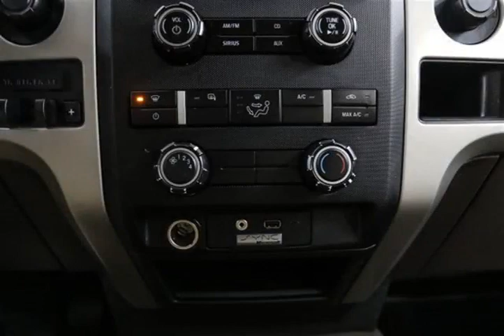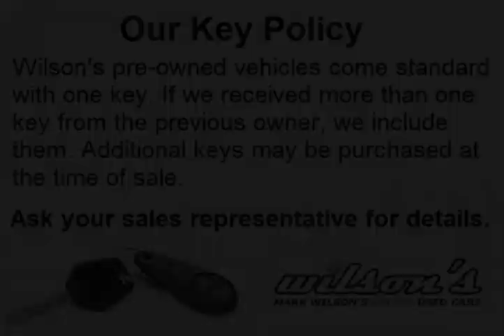Mark Wilsons Better Used Cars - 2011 Ford F-150 XLT 4WD ECOBOOST w/ XTR PKG + TOW PKG! CHROME WHEE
Mark Wilsons Better Used Cars - 2011 Ford F-150 XLT 4WD ECOBOOST w/ XTR PKG + TOW PKG! CHROME WHEE D5-BFB12966A